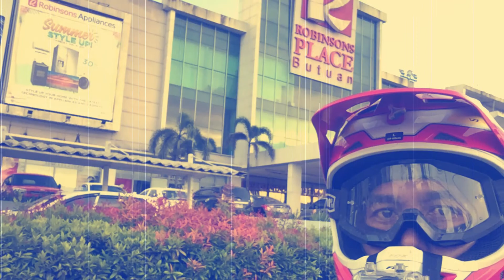KRC DAVAO | Crf250L 900kms Ride | Davao - Cagayan - ILIGAN - Butuan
KRC Wild Dogs 900+kms
Davao-Bukidnon-Cagayan to Iligan
Iligan-Gingoog-Butuan to Davao City